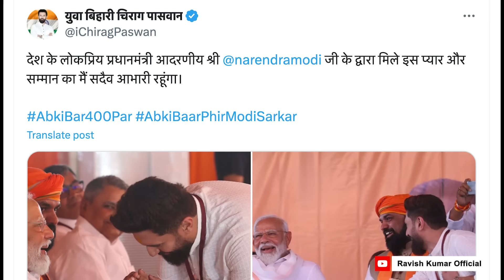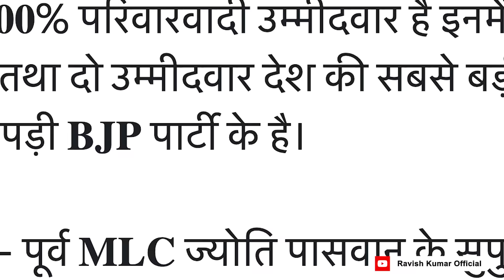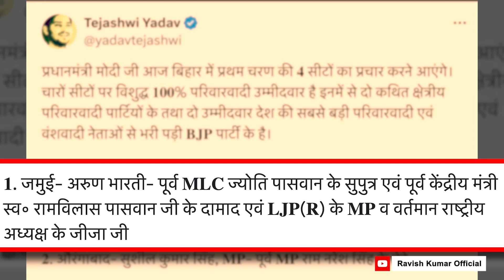परिवारवाद के नाम पर पीएम ने वोट माँगा? | PM campaigning for nepotism?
क्या प्रधानमंत्री को परिवारवाद से प्यार हो गया है? आख़िर प्रधानमंत्री मोदी ने जमुई में परिवारवाद और नवादा में भ्रष्टाचार को लेकर लालू यादव या तेजस्वी यादव पर निशाना क्यों नहीं साधा? परिवारवाद का ज़िक्र तो उन्होंने इशारे में भी नहीं किया। तेजस्वी यादव इसका श्रेय ले रहे हैं कि जमुई और नवादा की रैली से पहले उन्होंने ट्वीट कर जो सवाल पूछे थे, उसके कारण प्रधानमंत्री ने परिवारवाद का नाम ही नहीं लिया। यकीन नहीं होता है कि तेजस्वी के सवाल उठाने के कारण पीएम परिवारवाद पर चुप हो गए। मगर उम्मीद है कि वे गुना की रैली में जब ज्योतिरादित्य सिंधिया के लिए प्रचार करेंगे तब परिवारवाद पर खुल कर बोलेंगे या फिर हमीरपुर से अनुराग ठाकुर के लिए प्रचार करते समय तो वे परिवारवाद को लोकतंत्र का सबसे बड़ा खतरा ज़रूर ही बताएंगे।